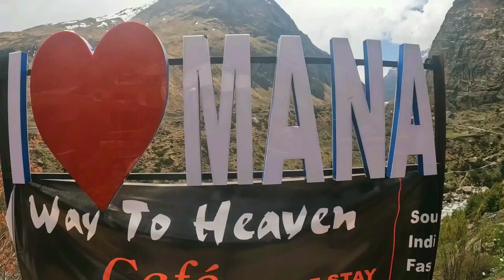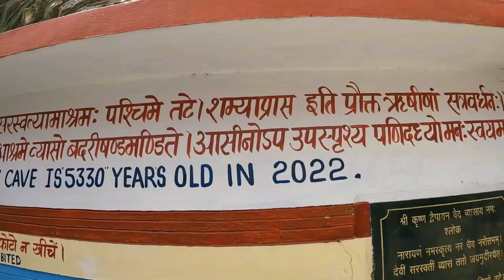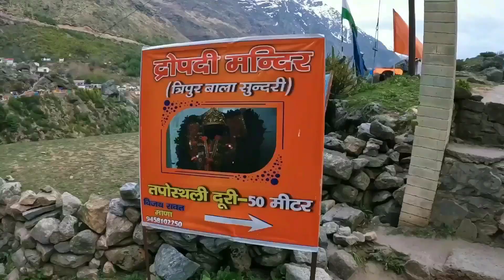Mana Village India's first Village Tour Uttarakhand India